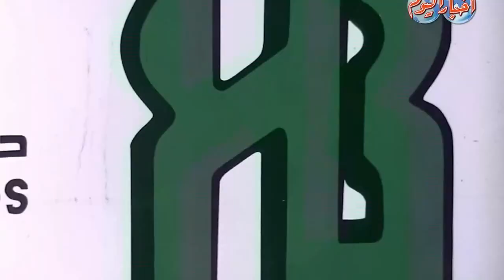حملة مرورية بالدقي لضبط المخالفين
محمد محمود فايد
تليفزيون أخبار اليوم يرصد حملة مرورية بالدقي لضبط المخالفين ومحاولات رجال الشرطة فى ضبط الحالة المرورية بالشارع المصرى .